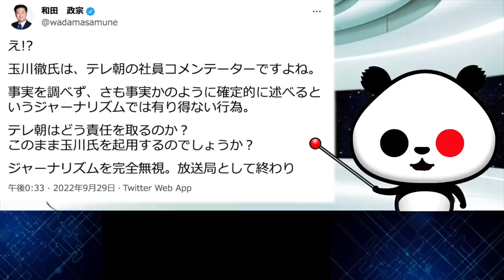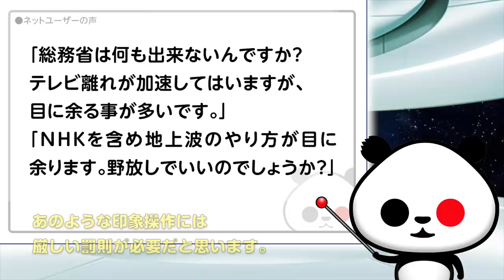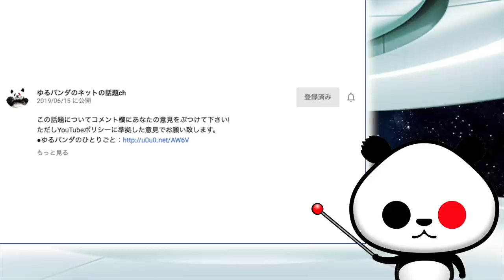玉川徹氏の国葬事実誤認発言で謝罪に和田政宗議員「テレ朝はどう責任を取るのか？」が話題